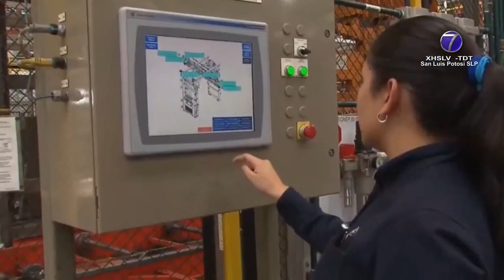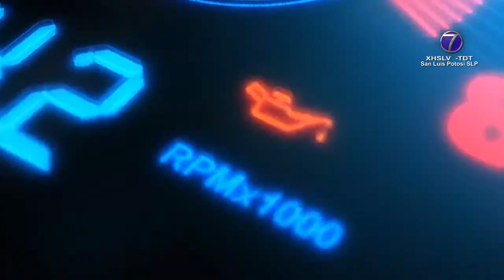México produjo más de 3 millones de vehículos ligeros y 136 mil 422 pesados durante el 2020.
SLP.- La producción de vehículos ligeros superó tres millones cuarenta mil unidades en 2020, mientras la industria mexicana produjo 136 mil 422 pesados.

La República Mexicana ocupa la sexta posición mundial en la producción de autopartes.

Como parte del foro Desafíos de la Formación Técnica en el Sector Automotriz Mexicano se impartió la conferencia magistral.

La Consejera y Presidente Ejecutiva del Clúster Automotriz Regional en Estado de México, Elisa Crespo Ferrer explicó que en los últimos 20 años se dio un aumento de las mujeres que ocupan cargos estratégicos.

Enseguida, se refirió a las cadenas de valor que elevan la competitividad del país.

Explicó que el año pasado se tuvo una producción inferior a la de 2019, pero la proyección es que 2021 cierre con una recuperación de 20 por ciento.

Esto porque la industria de manufactura ha procurado adaptarse a las circunstancias.

Destacó que este segmento ofrece opciones de empleo, aún en tiempo de pandemia.

Crespo Ferrer advirtió que no es casualidad que el primer vehículo eléctrico que se produjo en México, fue en la planta Ford.